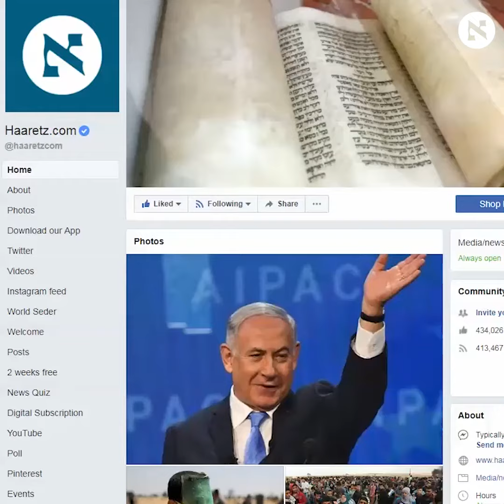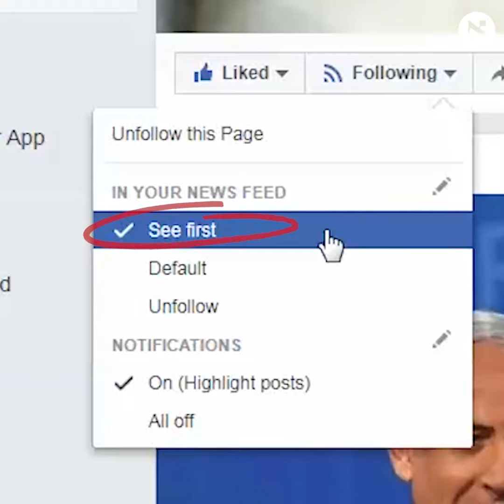Israeli military demolishes home of teenage Palestinian attacker